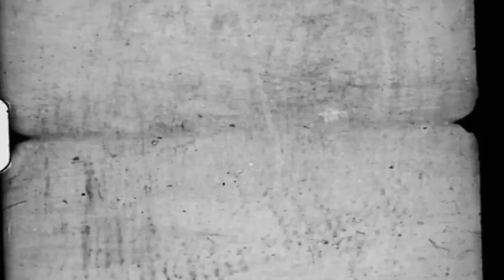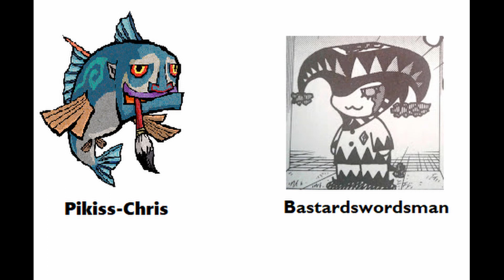Scenes From A Podcast Episode 11: The Return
In this episode we talk about how much Russia and Putin suck. Oh, and also the movie I guess. It was pretty good too.